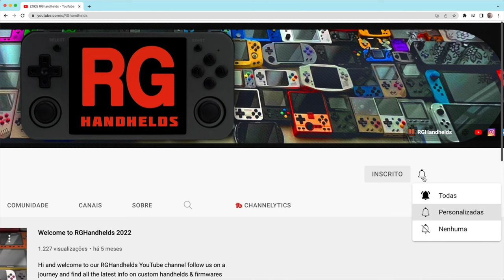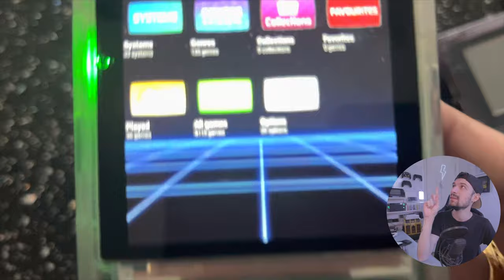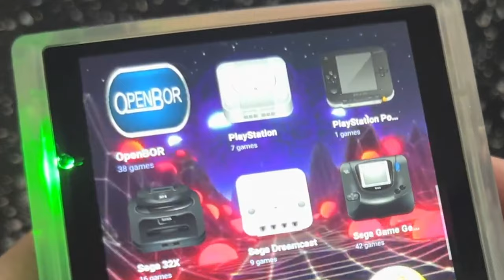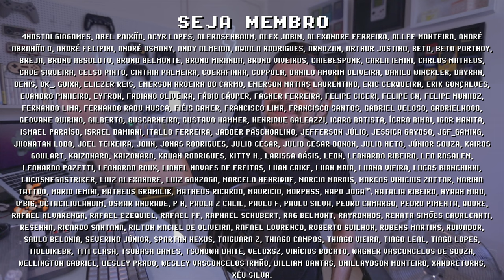RETRO PIXEL POCKET ! UNBOXING do Console Portátil mais nostálgico DO MUNDO (react)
O console portátil Retro Pixel Pocket da Funny Playing será o primeiro da marca, apesar disso eles tem anos de experiência produzindo peças de reposição para consoles protáteis retrô como GBC e GBA. Nesse vídeo vamos analisar o unboxing de um protótipo do Retro Pixel Pocket feito pelo canal @RGhandhelds , dono de uma das maiores comunidades de consoles portáteis do mundo. Quais suas percepções sobre o Retro Pixel Pocket? Me conta nos comentários e se inscreve para ficar por dentro das novidades =]

► Nesse vídeo você vai encontrar:
► 0:00  O que é Retro Pixel Pocket
► 0:33  Sobre a marca Funny Playing
► 1:23  Unboxing Retro Pixel Pocket
► 3:24  Android Retro Pixel Pocket
► 4:34  Arcade MAME gameplay
► 4:52  Game Boy DMG gameplay
► 5:20  GBA gameplay
► 5:55  GBC gameplay
► 6:25  NeoGeo Pocket gameplay
► 6:56  N64 gameplay
► 7:59  NES gameplay
► 8:14  OpenBor gameplay
► 8:51  DreamCast gameplay
► 9:27  SNES gameplay
► 9:48  Problema Retro Pixel Pocket
► 10:12  Considerações finais Retro Pixel Pocket
► 11:17  Dúvidas? Comente abaixo

// Links Úteis
► Loja Oficial Retro Pixel (acesse esse LINK e pesquise por FUNNYPLAYING Retro Pixel)

// Caixa Postal
VICTOR IEMINI
78733
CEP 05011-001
SP/BRASIL